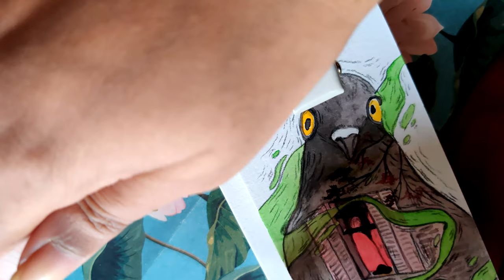Illustrating a Bookmark | Ink and Polychromos Pencils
🌸 I will be painting some pieces of  Bookmarks that can be used by any book lover.

Tools and materials I used in this drawing:
-paper: Menorah Watercolor Bookmark pad
-ink: Liquitex Drawing Ink
-pencils: Tombow (for sketching),  Fabercastell Polychromos pencils for finishing lines.
-brushes: Winsor and Newton watercolor brushes
-other tools: Adobe Photoshop CC